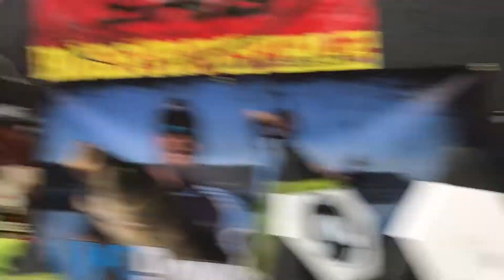Archery Abroad T17 Team Shoot. Round 3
Archery Abroad online tournament. Team Spider Monkey's. Round 3.